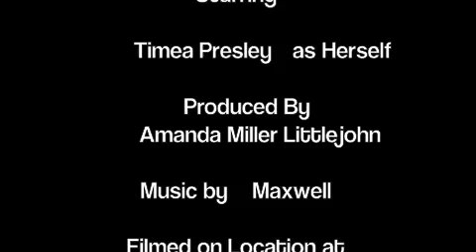Circuit Training With Pilates Demonstration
A great low-impact, muscle-lengthening, and strengthening workout with a cardio blast. Introducing the new pilates circuit training course at MINT Club Spa Retreat in Washington, DC.